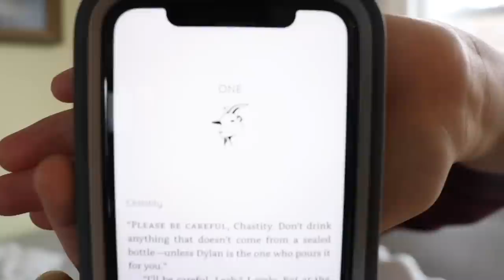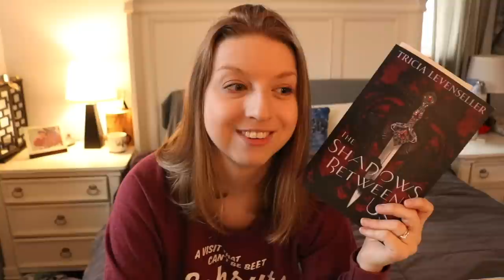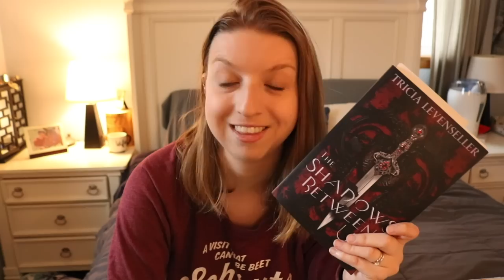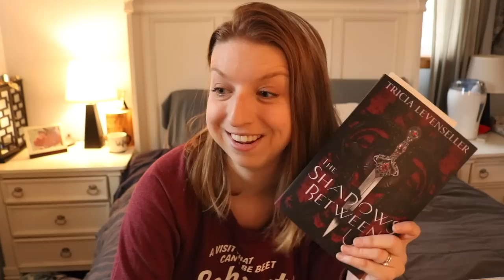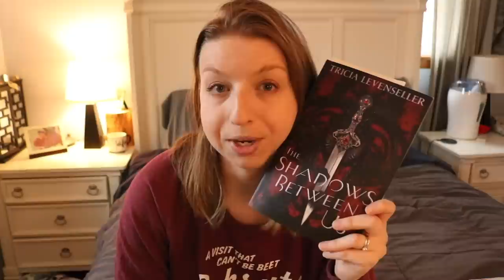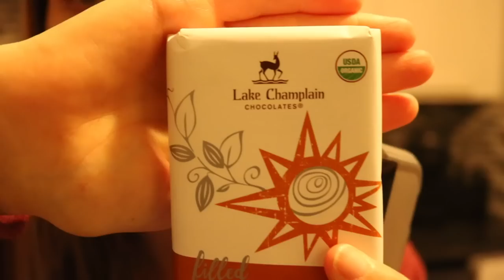DITL | Reading & Cleaning Vlog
Referral/Rep Codes:

SewHappyStitchHappy: PONY10
BookArtBookMarks: PONY10